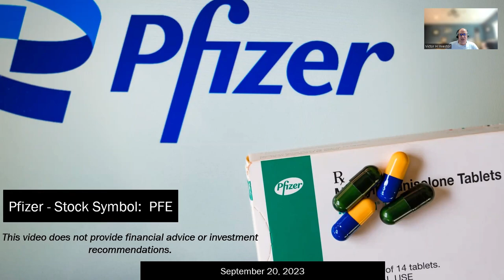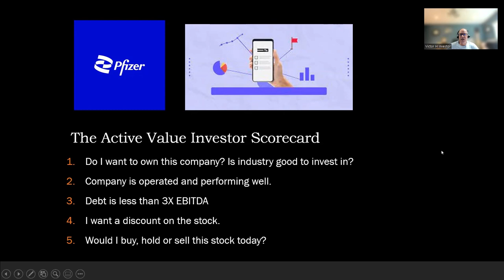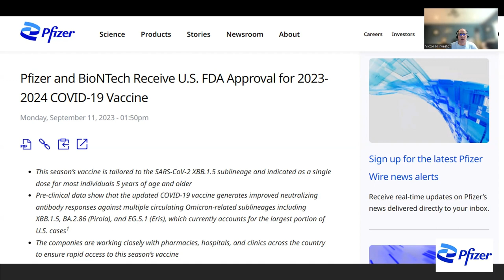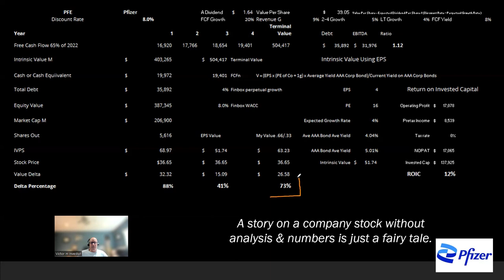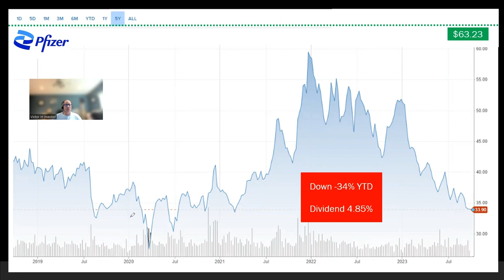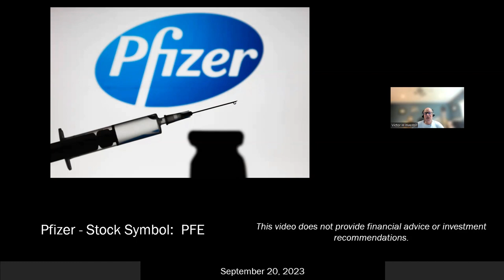Covid vaccines are back & gives Pfizer revenue & profits bump, upside price potential, 4.8% dividend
Pfizer Inc. is an American multinational pharmaceutical and biotechnology corporation headquartered at The Spiral in Manhattan, New York City. The company was established in 1849 in New York by two German entrepreneurs, Charles Pfizer and his cousin Charles F. Erhart. Pfizer develops and produces medicines and vaccines for immunology, oncology, cardiology, endocrinology, and neurology. The company's largest products by sales are the Pfizer–BioNTech COVID-19 vaccine, Nirmatrelvir/ritonavir, Apixaban, a pneumococcal conjugate vaccine, and Palbociclib. In 2022, 42% of the company's revenues came from the United States, 8% came from Japan, and 50% came from other countries. Pfizer was a component of the Dow Jones Industrial Average stock market index from 2004 to August 2020. The company ranks 38th on the Fortune 500 and 39th on the Forbes Global 2000.

PFIZER stock analysis
PFIZER stock news
PFIZER stock forecast
PFIZER stock buy or sell
PFIZER stock investment advice
PFIZER stock valuation
PFIZER stock price target
PFIZER stock earnings report
PFIZER stock competitors
PFIZER stock risks and rewards
PFIZER stock long-term outlook
PFIZER stock short-term outlook
PFIZER stock due diligence
PFIZER stock technical analysis
PFIZER stock fundamental analysis
PFIZER stock insider activity
PFIZER stock institutional ownership
PFIZER stock short interest
PFIZER stock options
PFIZER stock ETF
PFIZER stock mutual fund
PFIZER stock dividend
PFIZER stock split
PFE stock analysis
PFE stock news
PFE stock forecast
PFE stock buy or sell
PFE stock investment advice
PFE stock valuation
PFE stock price target
PFE stock earnings report
PFE stock competitors
PFE stock risks and rewards
PFE stock long-term outlook
PFE stock short-term outlook
PFE stock due diligence
PFE stock technical analysis
PFE stock fundamental analysis
PFE stock insider activity
PFE stock institutional ownership
PFE stock short interest
PFE stock options
PFE stock ETF
PFE stock mutual fund
PFE stock dividend
PFE stock split